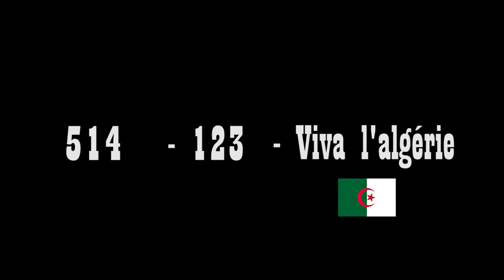J'AI UN AUTRE MOI QUI VIT DANS MA TÊTE !!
Vous préférez le chakal ou joel?

↓ Si tu veux faire partie de la Team Va-là bas !

Caméraman Sketch | Félix L’archevêque
Assistant caméra | Guillaume Beauchamp